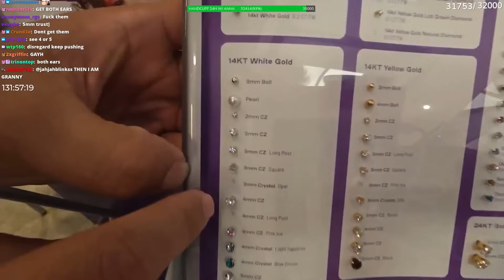Lacy Gets His Ears Pierced For The FIRST Time!